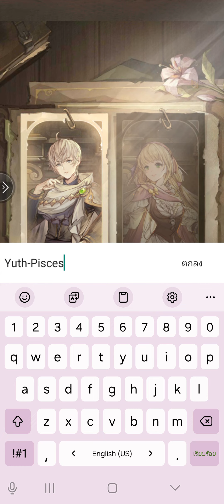Isekai Chronicle : Light & Magic เกมมือถือ ภาพสวยตัวละครน่ารัก เล่นง่าย จัดทีมตะลุยด่าน